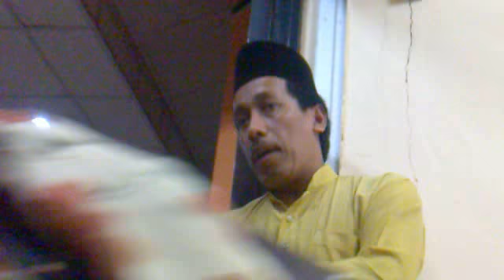RENGIT TPJ2 01/01/12 Jawatankuasa Penduduk